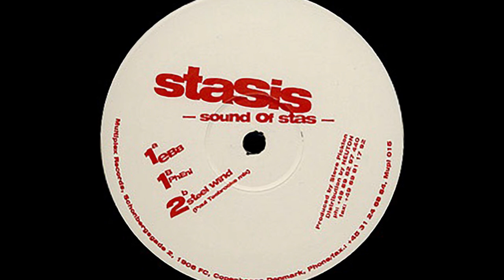Stasis - Ebb [Multiplex]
Multiplex ‎(Denmark) – MUPL015
Stasis (Steve Pickton) - Sound Of Stas (1997)